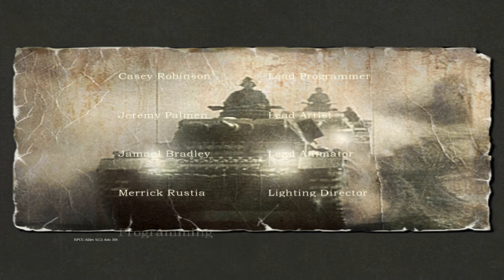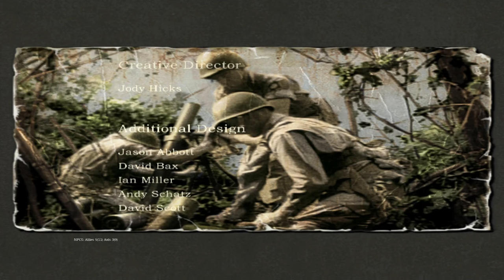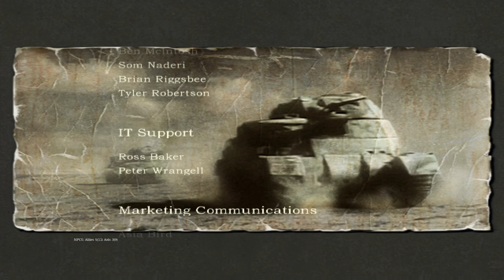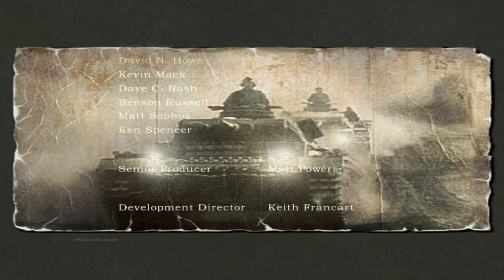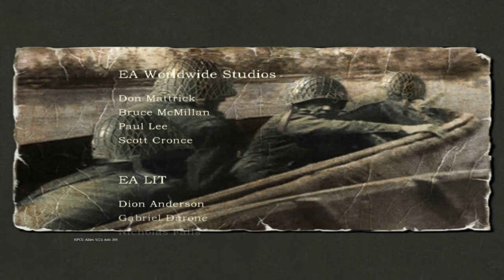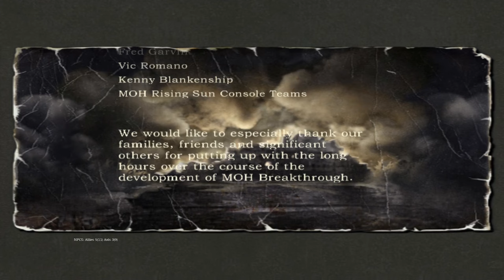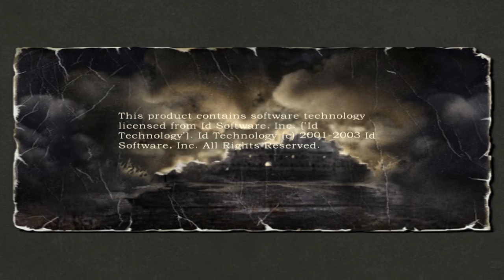Medal Of Honor:Breakthrough-Final:Battle Mountain